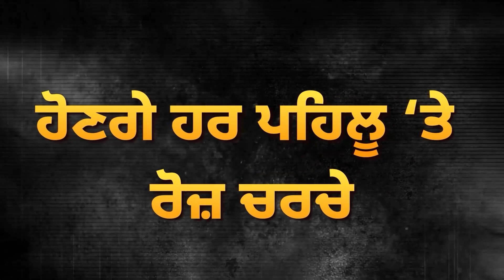Tarn Taran Gurudwara ’ਚੋਂ ਮਿਲਿਆ ਬੰਬ! ਵਾਲ-ਵਾਲ ਬਚੀ ਸੰਗਤ, ਟਲਿਆ ਵੱਡਾ ਭਾਣਾ! ਵੇਖੋ! ਮੌਕੇ ਦੀਆਂ ਤਸਵੀਰਾਂ!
Tarn Taran Gurudwara ’ਚੋਂ ਮਿਲਿਆ ਬੰਬ! ਵਾਲ-ਵਾਲ ਬਚੀ ਸੰਗਤ, ਟਲਿਆ ਵੱਡਾ ਭਾਣਾ! ਵੇਖੋ! ਮੌਕੇ ਦੀਆਂ ਤਸਵੀਰਾਂ! | D5 Channel Punjabi